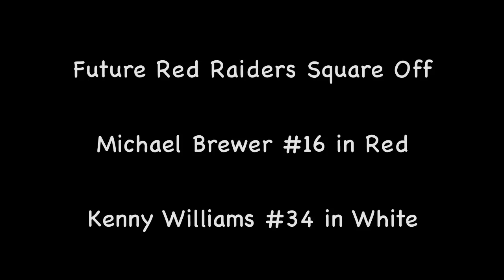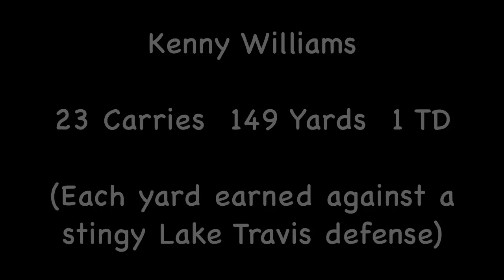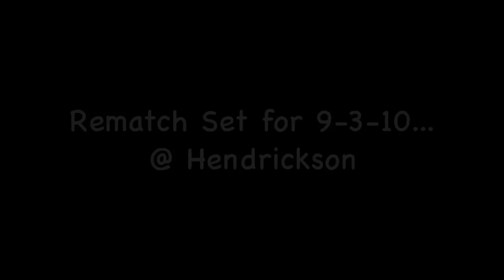Future Red Raiders Square Off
Future Texas Tech Red Raiders Michael Brewer of Lake Travis and Pflugerville Hendrickson's Kenny Williams face off in October of 2009 in Austin, Texas.